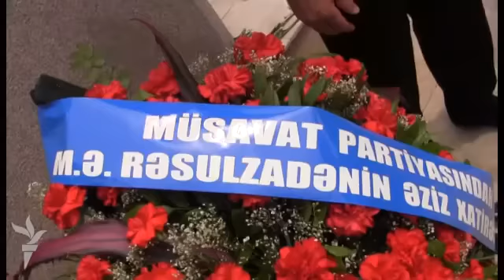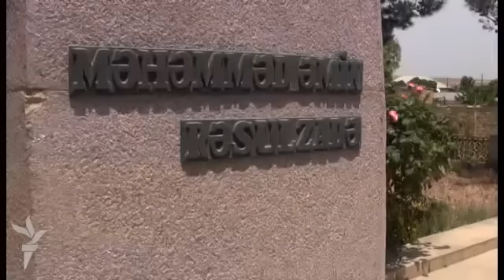Siyasi prtiyalar Məmməd Əmin Rəsulzadənin abidəsini ziyarət ediblər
Müsəlman Şərqində ilk parlamentli və demokratik cümhuriyyətin, yaranmasından 97 il ötür. Elə bu münasibətlə mayın 28-də siyasi partiyalar Məmməd Əmin Rəsulzadənin Novxanıdakı abidəsini ziyarət edərək, Azərbaycan istiqlalının baş memarlarından birinə sayqı və sevgilərini dilə  gətiriblər…